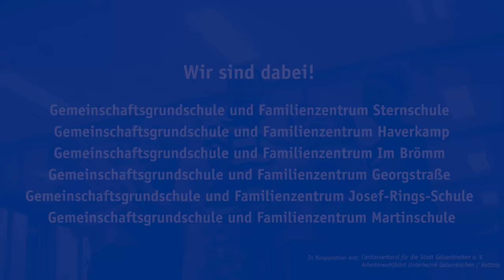Familienzentren in Grundschulen - Projekte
An 6 Gelsenkirchener Grundschulen gibt es jetzt auch Familienzentren!